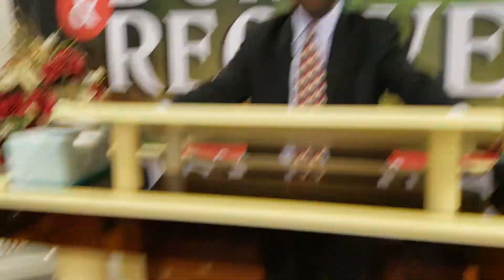Pastor Bill Massaquoi (Dominion &Recovery) clip 1of2